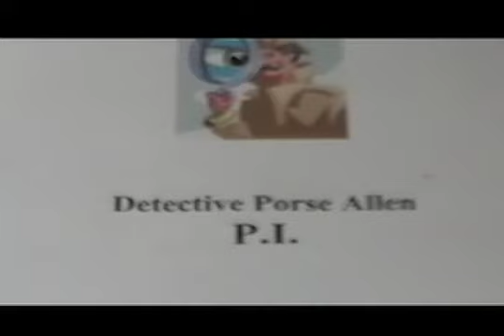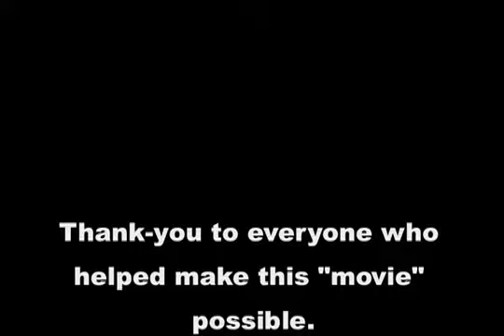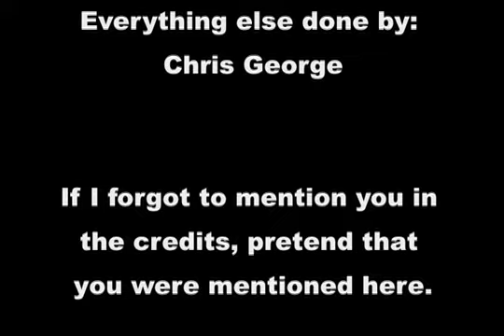detective porce allen and the case of the chickahuna